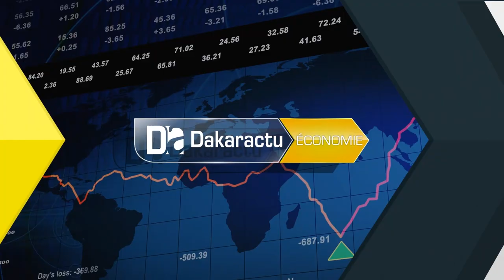Assemblée Nationale/ LFR 2: Le ministre des finances décline les grandes orientations de L'État